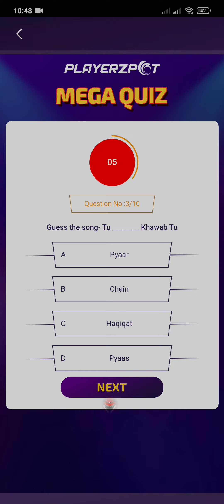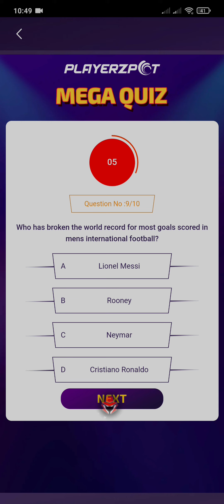15th November PlayerzPot Mega Quiz Today Answer-2 / KBC Play Along PlayerzPot Mega Quiz Answer Today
Hi, Viewers,  this is KBC Play Along PlayerzPot Mega Prize Quiz Answers. Please Check all 3 set videos of today. Hopefully, you can give the right answer. As different Questions come in different mobiles.